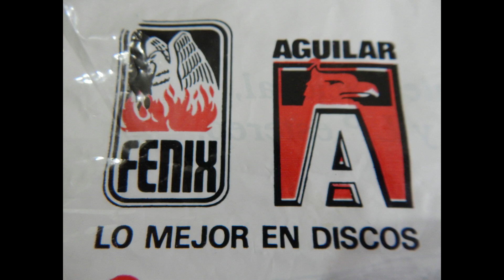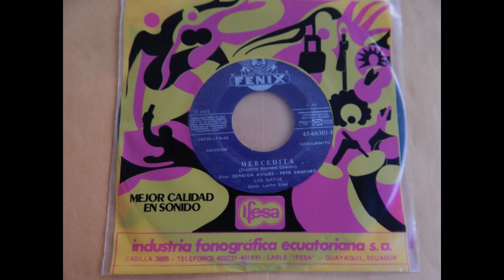MERCEDITA.- SANJUANITO.- DUO ZENEIDA AVILES - PEPE SANCHEZ.- AUDIO ORIGINAL DE DISCO DE VINYL (1971)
DUO ZENEIDA AVILES - PEPE SANCHEZ
MERCEDITA
SANJUANITO
AUTOR Y COMPOSITOR: RUPERTO ROMERO CARRION
PRODUCIDO POR DISCOS FENIX (1971)